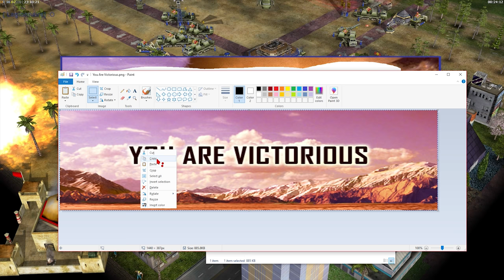AOD Pasha's Back-to-Back - Infantry General | C&C Generals Zero Hour | No Commentary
As Pasha puts it: "If you win this map, you are a pro player." And he's not joking! After failing this map about 10 times, did I finally find a tactic that works?

Make sure to check out Pasha's where you can download this map and many more maps!

Any ideas on how I can improve my tactics? I'll hear it gladly.

Like my videos? Treat me to a piece of cake! 🎂

💰 BTC: 1BAEAN3cPbZ1T9U4WzTSFAjdeiAWzsefg5
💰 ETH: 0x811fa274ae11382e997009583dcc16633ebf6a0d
💰 ZEC: t1THW9Dtu6ijTg5Fer2sKcrgYHdAhY93sFg